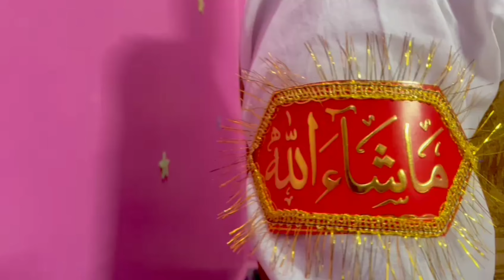Brother nikah (Part 2) || Brother nikah status || bro nikah || vlogs video || Azee Vlogs || vlog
Your Quaris:-
nikah
Nikah day wishes
Nikah day dua
Nikah day song
Nikah day vlog
Nikah day status
brother nikah
nikah ost
nikah
nikah makeover
nikah ceremony
Wedding ceremony
Wedding ideas
Nikah ideas
Signature ceremony
Signature time
Bro Signature
Nikah Mubarak video
Nikah time
Bro nikah
Shadi Mubarak
Bai ki shadi
Shadi
Shadi ceremony
Shadi ideas
Masjid nikah
Bae ka nikah
Nikah ki taiyri
Masjid me nikah kese huti he
Masjid me nikah kese prhai jati he
Nikah real video
vlogs
azee vlogs
bro nikah vlog